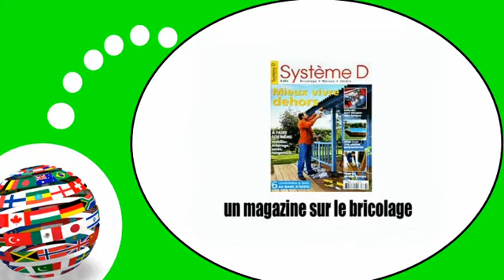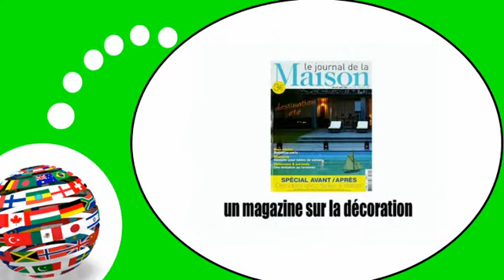French lesson with me # The magazines and newspapers #1